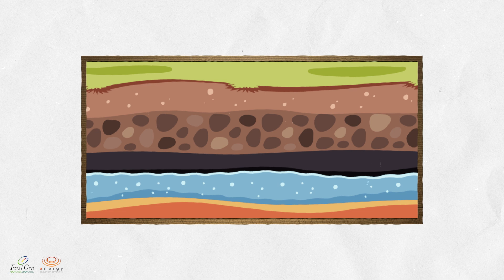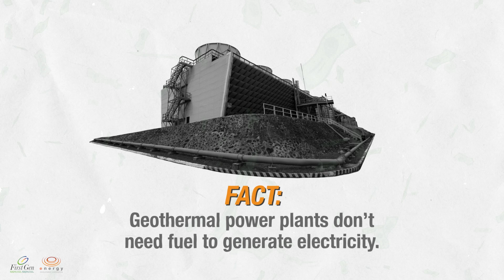REgeneration 101: Debunking geothermal energy myths.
In today's episode of REgeneration 101, let's debunk the common myths and misconceptions surrounding geothermal energy. By revealing the truth, we can see the real potential and benefits that geothermal energy holds for the regenerative future that we're all dreaming about.